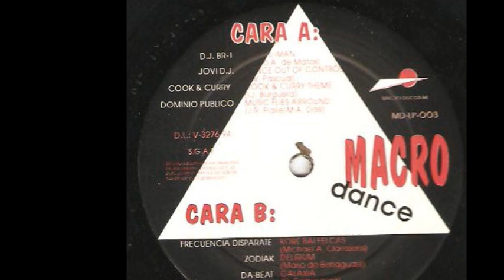Made-2-Order - The Power Of The Rhythm (B4)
Various ‎- Macro Dance
Sello:Macro Discos ‎
Formato:Vinyl
País:Spain
Fecha:1994
Género:Electronic
Estilo:Makina